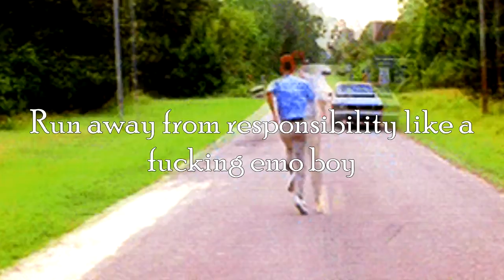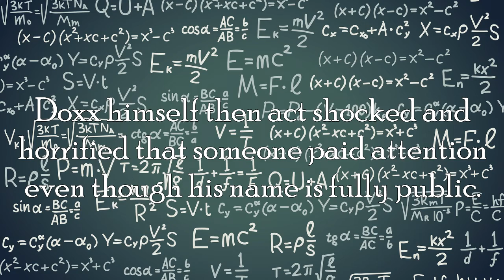List Of Things Fult Will Do Before He Grows Responsibility Out His Ass: The Movie [Big Roast]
Yeah I decided to respond early! Chill Place be proud, for Fult has joined Amethyst in the zone of funnies!

This is why you don't mass dislike my shit boi. Back up and face the music nigga xD

Yes sit down and think about shit before you dislike. Fucking dumb baby Fult.

Remember, the whole Yomi worshipper thing is a joke in of itself. My true allegiances lie in God and Jesus who died for our sins.

On behalf of all of you, I pray to you, and only wish the best. I can forgive all your sins, and so can God.

Amen.